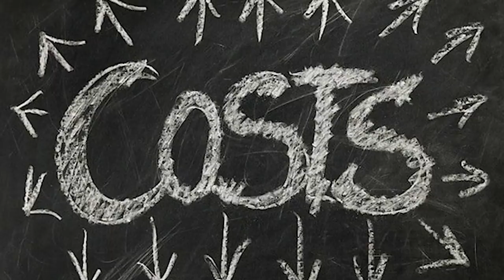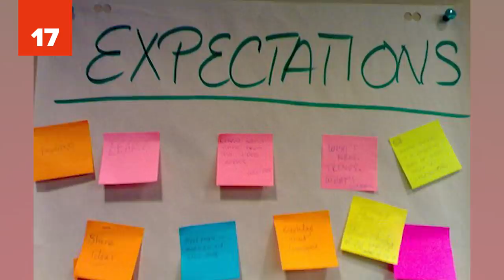25 INSANE Facts About Sensory Deprivation Tanks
Do you know these insane facts about sensory deprivation tanks? Sensory deprivation has become more and more popular and you might be tempted to take a dip into one of these amazing float tanks! Be careful though, there are secrets to these sensory deprivation tanks that you’ll want to know. Ready to learn something new and maybe improve your health? Watch these 25 insane facts about sensory deprivation tanks.

Sensory deprivation is an amazing experience but it may leave you searching for a way out of the dark. These tanks dull your senses and can reduce stress through relaxation and bring feelings of mediation and relaxation through isolation. Spas are even adding sensory deprivation tanks to make sure that people can fully relax. Want the full sensory deprivation experience? Check out these insane facts about sensory deprivation tanks and leave us a comment letting us know whether you’ve tried a sensory deprivation tank before!

Sensory deprivation is an amazing experience for some but jumping into a sensory deprivation tank is a nightmare for others. While sensory deprivation tanks claim to reduce stress, decrease pain, improve your heart health, and help with addiction there can also be a dark side. Public health organizations have shown that sensory deprivation tanks are not always sanitized and bacteria can hide in the salt water (which is not good for your health). Additionally, a large number of people report that they experience hallucinations while in the sensory deprivation tanks - something that might be slightly alarming. Wondering about the cost of a sensory deprivation tank, whether it impacts your creativity, and who had the first tank? Watch this video of 25 insane facts about sensory deprivation tanks and find out!